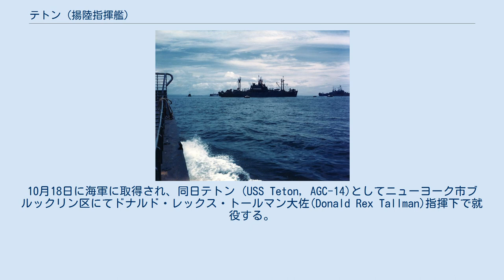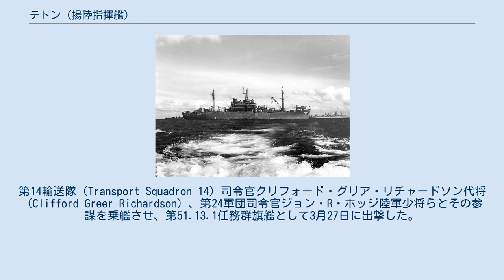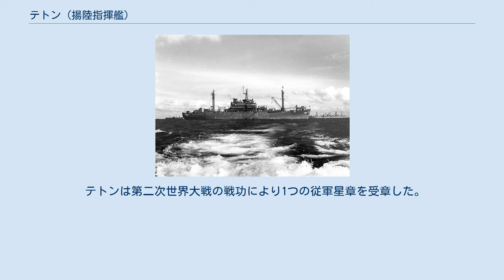テトン (揚陸指揮艦)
テトン (USS Teton, AGC-14)は、アメリカ海軍の揚陸指揮艦。
マウント・マッキンリー級揚陸指揮艦の8番艦であり、第二次世界大戦で活躍した。
 テトンは合衆国海事委員会の契約下でC2-S-AJ1型貨物船ウォーター・ウィッチ（SS Water Witch）として、1943年11月9日にノースカロライナ州ウィルミントンのノースカロライナ造船社で起工される。
1944年2月1日にテトンと改名され、C・E・シンプ夫人(Mrs. C. E. Shimp)により2月5日に進水。
10月18日に海軍に取得され、同日テトン (USS Teton, AGC-14)としてニューヨーク市ブルックリン区にてドナルド・レックス・トールマン大佐(Donald Rex Tallman)指揮下で就役する。
 チェサピーク湾での慣熟訓練の後、護衛駆逐艦バーに護衛されて南へと向かう。
パナマ運河、カリフォルニアのメア・アイランド海軍造船所を経由して1945年1月19日に真珠湾に到着した。
4日後、太平洋艦隊第12水陸両用群司令官のジョン・L・ホール(John L Hall)少将が将旗を掲げた。
 スービック湾にて 1945年7月撮影 右側に写るのは車両揚陸艦キャッツキル(USS Catskill (LSV-1)) テトンは1月28日にフィリピンへ向かう船団に配属される。
エニウェトク環礁、ウルシー泊地、パラオを経由して2月21日にレイテ島に到着。
テトンは第44任務部隊旗艦として、来る沖縄侵攻の予行演習に参加した。
第14輸送隊（Transport Squadron 14）司令官クリフォード・グリア・リチャードソン代将（Clifford Greer Richardson）、第24軍団司令官ジョン・R・ホッジ陸軍少将らとその参謀を乗艦させ、第51.13.1任務群旗艦として3月27日に出撃した。
上陸戦闘の始まった4月1日に沖縄近海に進出。
6月11日、船団と共にフィリピンへ後退した。
 6月15日から8月17日までスービック湾に留まる。
日本降伏の報に接すると、ホール提督や彼の幕僚は攻撃輸送艦ハンスフォードに移動した。
日本を占領する陸軍部隊を新たに乗せたテトンは、8月29日に東京湾に到着した。
 9月25日に東京湾を出てグアムへと針路を採る。
グアムで米国本土に向かう約750人の人員を乗せ、10月16日にサンフランシスコに入港して乗客を降ろした。
3日後、西へと向かうため出航した。
 テトンは1946年初期までマジック・カーペット作戦に参加し、太平洋各地に展開していた多数の米兵を本国に帰還させた。
1946年3月からカリフォルニア州サンディエゴにて不活性化処理を受け、同年8月30日に退役。
1961年6月1日に海軍のリストから削除され、1962年3月にスクラップとするためにUnion Minerals and Alloys Corporationに売却された。
 テトンは第二次世界大戦の戦功により1つの従軍星章を受章した。